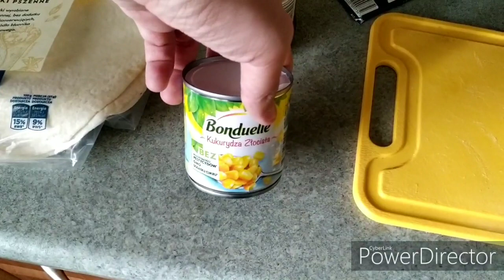Szama Tomodena - Wrap (tortillla) z kurczakiem lepszy niż w McDonald's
Zrobiłem dzisiaj wrapa (tortillę) z kurczakiem, który mi został z obiadu. Wszystko zgodne z filozofią zero waste (bez marnowania)